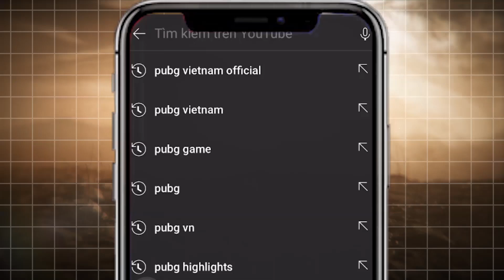PCS4 APAC - Trận 01: No1 thi đấu chắc chắn lọt Top 3 - Fury mở bát với lần ăn gà đầu tiên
📺 Các kênh livestream giải đấu PUBG Continental Series 4 APAC:
🏆 Thông tin chi tiết về giải đấu PCS4 APAC
🔹 Tổng tiền thưởng: 250,000 USD (5,76 TỶ VNĐ) + Crowdfunding
🔹 Số trận thi đấu: 36 trận
🔹 Lịch thi đấu: 6 ngày (Mỗi ngày 6 trận): 10-11/06, 17-18/06, 24-25/06
🔹 Luật thi đấu:
- Bảng xếp hạng sẽ tuân theo luật Most Chicken Rule (MC Rule): Tức là đội nào giành nhiều Chicken Dinner (TOP 1) hơn sẽ xếp vị trí cao hơn. Nếu hòa nhau về Chicken Dinner thì sẽ xếp theo số Kill.
- Tiền thưởng mỗi tuần là 70,000 USD và sẽ được trao cho 8 đội chơi có thứ hạng cao nhất. (Tổng 3 tuần là 210,000 USD)
- Đội giành được tổng số tiền thưởng cao nhất khi kết thúc giải sẽ lên ngôi vô địch.
- Đội giành được ngôi vô địch sẽ có thêm 20,000 USD tiền thưởng.
- Ngoài ra sẽ còn 20,000 USD tiền thưởng nữa dành cho các hạng mục đặc biệt như Ông Hoàng điểm Kill (MVP), Siêu Sao PCS, Squad Ấn Tượng.